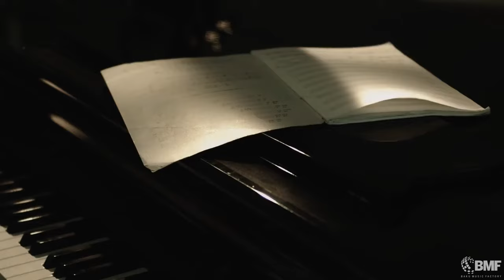Huseyn Abdullayev - Sənə Görə(Röya)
Lyrics Music - Huseyn Abdullayev